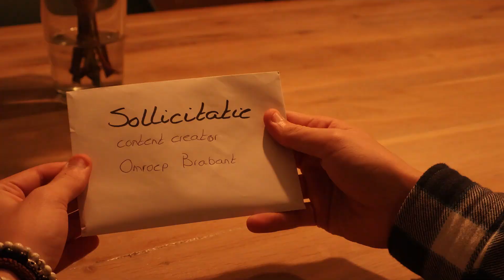#9 De vrije opdracht van Tico! | Hashtag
Vloggen, TikTokken, YouTube video's maken... Het maken van een video voor onlinemediakanalen is een vak apart, maar wel een heel erg leuk vak. Omroep Brabant is voor het programma 'Hashtag' op zoek naar 6 online content creators, die het supergaaf vinden om aan deze wedstrijd mee te doen. De winnaar gaat naar huis met een contract met Omroep Brabant.